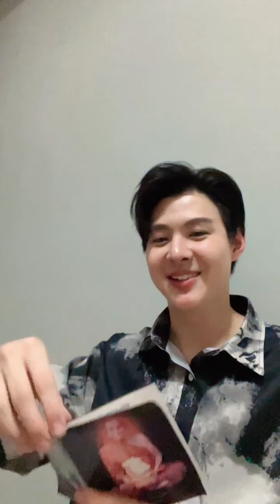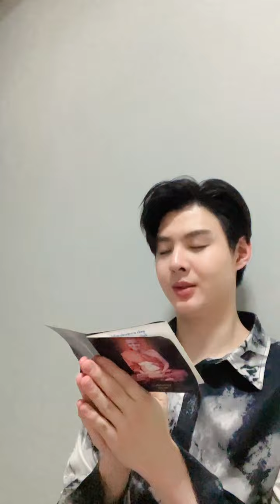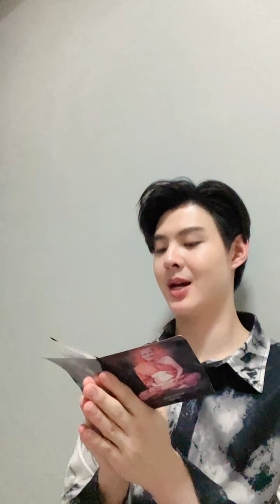(Saint) 220921 인스타 라이브 IG Live